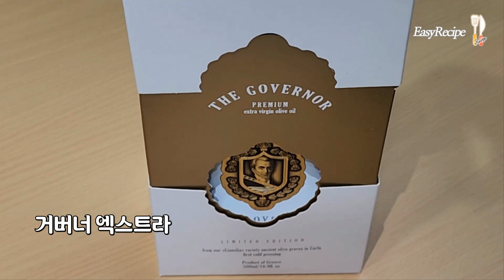오리엔탈 소스 오징어 샐러드 만드는 법 더 거버너 100% 유기농 엑스트라 버진 올리브오일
안녕하세요? EasyRecipe 이지입니다.
오늘 소개해드릴 영상은 올리브오일을 넣어 만든
오리엔탈 소스로 만든 "오징어샐러드"입니다.
아래 재료 참조하셔서, 영상 보시면서
상큼하고 맛있는 오징어샐러드 만들어보셔요.

* 이런 재료가 필요해요.
내장이 제거된 생물 오징어 1마리
오이 1개
손질한 양상추 100g
채 썬 양배추 50g
채 썬 적양배추 20g
빨강 파프리카 50g
올리브유 1Ts
구운소금 약간
후추가루 약간

* 오리엔탈 소스 재료
양조간장 2Ts
2배 사과식초 2Ts
레몬즙 2Ts
발사믹 식초 1Ts
액상 알룰로스(또는 올리고당) 2Ts
간 마늘 1ts
올리브오일 1~2Ts
참깨 1작은술(생략가능)
[ 계량스푼 기준 1Ts=15ml, 1ts=5ml ]

더 자세한 레시피가 궁금하시다면
아래 링크된 블로그 리뷰를 참조해주세요.

*  업체로부터 제품만을 무료로 제공받아서
직접 체험한 후 솔직하게 제작한 동영상입니다.

* 제품구입은 아래 링크를 참조해주세요.